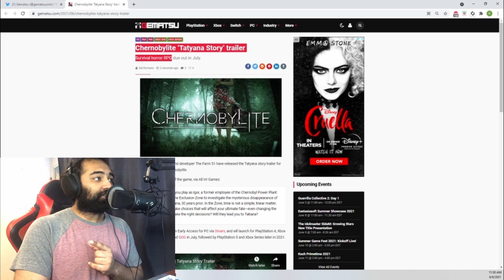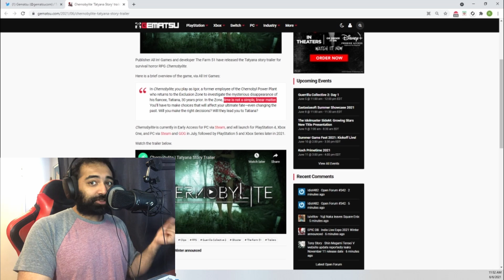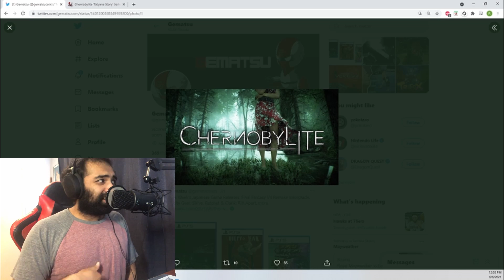Chernobylite: A Survival Horror RPG! 😱 | Story And Gameplay Trailer Reaction | Review + Thoughts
Chernobylite! A new horror rpg announced for 2021. I think this game looks very promising and could be a solid pick up if you're a fan of this genre.

00:00 - 01:40 Intro/Basic Story
01:41- 07:02 Trailer Reaction
07:03 - 07:41 Final Thoughts